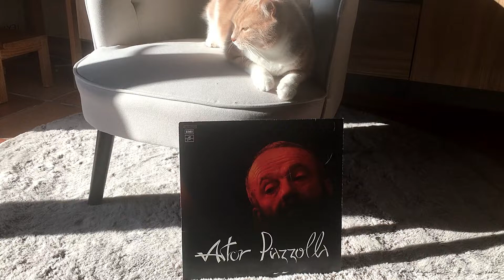LIBERTAD, le nouveau projet artistique du Duo Intermezzo et des Éditions Parole !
LIBERTAD est le nouveau projet artistique du Duo Intermezzo et des Éditions Parole pour célébrer le centenaire de la naissance d'Astor Piazzolla en 2021. En cette période particulière que nous traversons tous depuis plusieurs semaines, et par ce petit reportage filmé avec les moyens à disposition, Sébastien Authemayou et Marielle Gars nous dévoilent avec malice, tendresse et passion quelques secrets de leur nouvelle production à paraître à l'automne 2020.

À la fois tendre, mélancolique, suave, déchirante, ou encore ardente, vive, agitée mais toujours d'une incomparable sincérité, la musique du Maestro Piazzolla est plus que jamais d'actualité tant elle nous aide à libérer nos esprits par son irréfutable force poétique, le tout dans un kaléidoscope d'harmonies subtiles et singulières.

" Si la musique nous est si chère, c'est qu'elle est la parole la plus profonde de l'âme, le cri harmonieux de sa joie et de sa douleur. " Romain Rolland